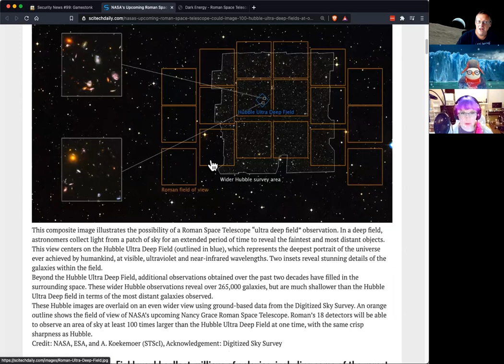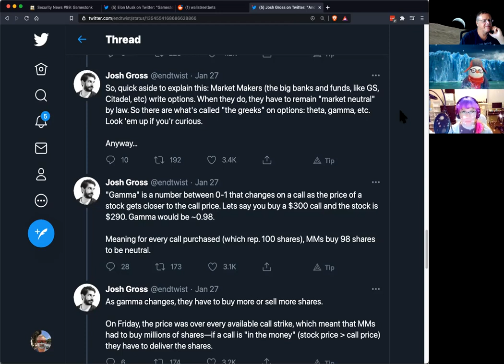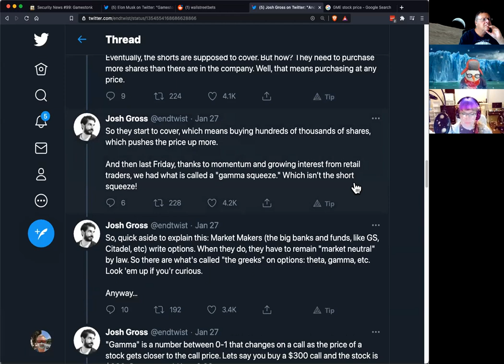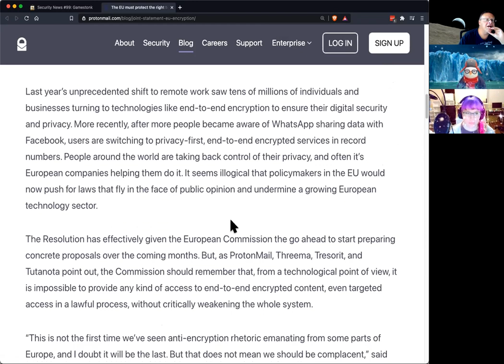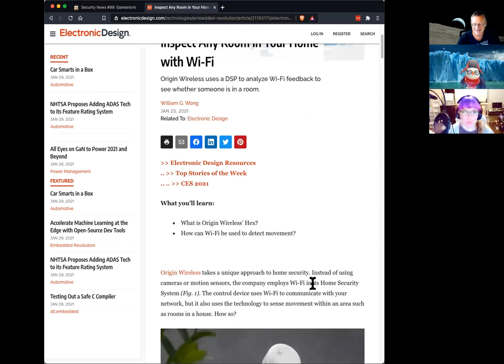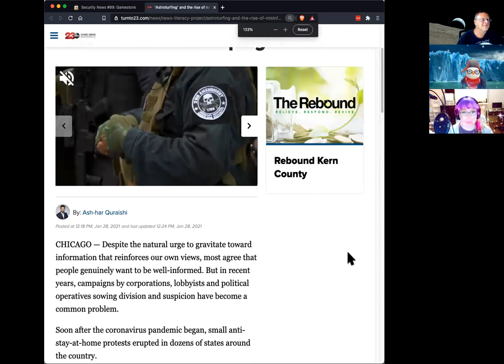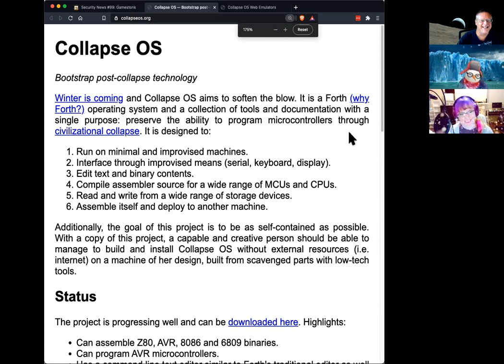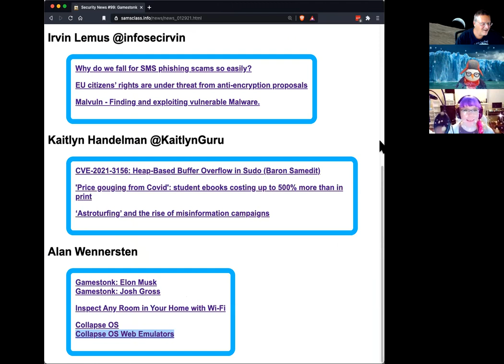Security News #99: Gamestonk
A discussion with Elizabeth Biddlecome, Sam Bowne, Kaitlyn Handelman, Irvin Lemus, and Alan Wennersten.